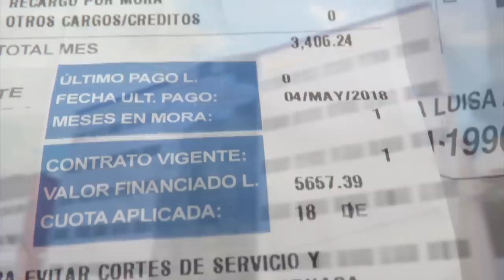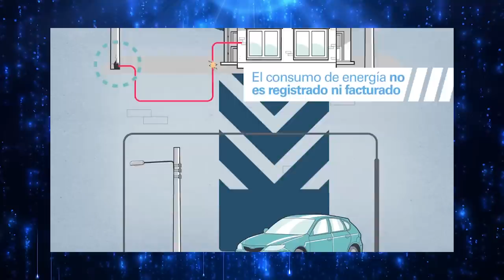¡Si está robando energía le conviene ver esto!